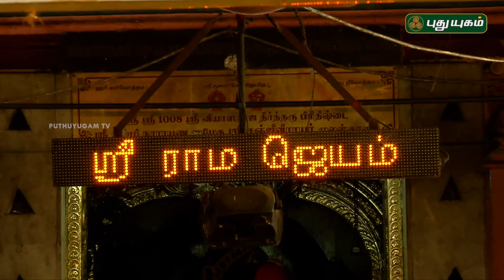ஶ்ரீ வீர ஆஞ்சநேயர் திருக்கோயில், காக்களூர், திருவள்ளூர் | Alayangal Arputhangal | 24/03/2018